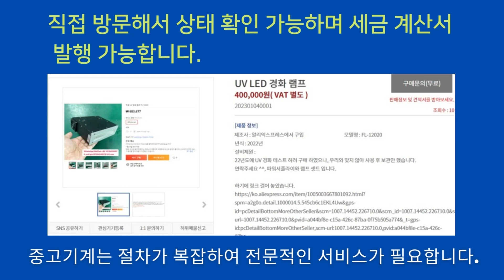알리익스프레스 UV LED 경화 램프 FL 12020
찾으시는 중고기계를 링크머신에 신청하고
추천받아 구매해 보세요.
UV LED 경화 램프  입니다.

제조사 : 알리익스프레스

모델명 : FL-12020
년식 : 2022년